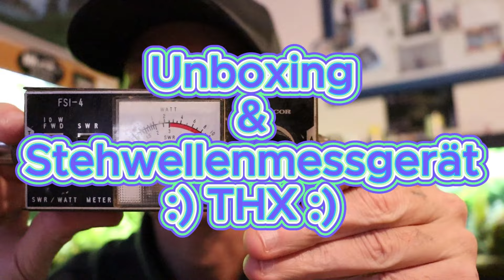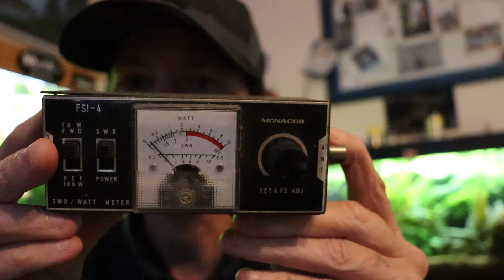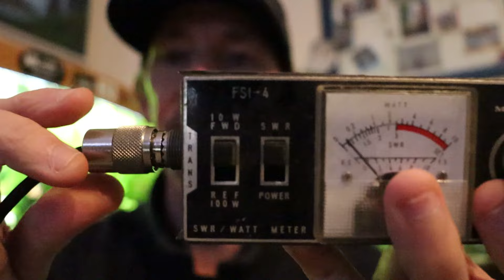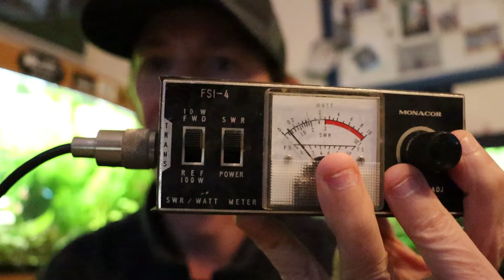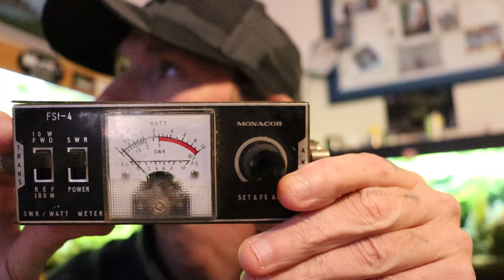Unboxing und Stehwellenmessgerät-Vielen lieben Dank!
ein DANKE muss sein !